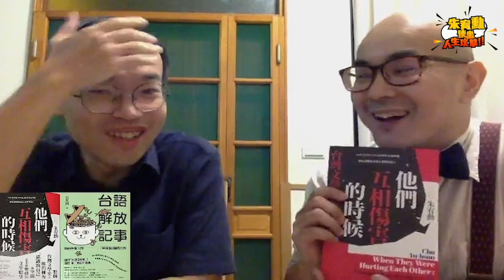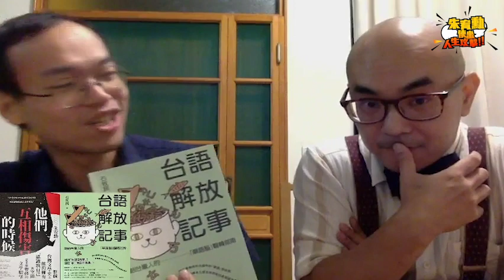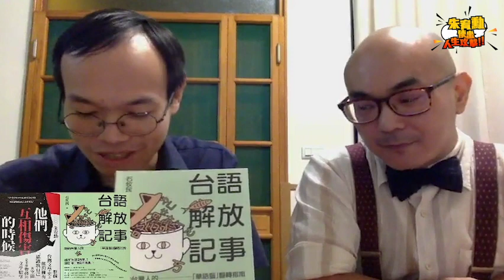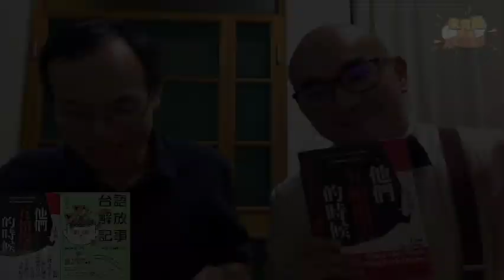【直播精華】論戰vs解放的對讀：《他們互相傷害的時候》與《台語解放記事》新書對談 ft.石牧民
在台南駐村期間，剛好有機會和同樣跟出新書、在台南工作的作家石牧民碰面，於是我就想：我們可以直接直播對談呀！我的《他們互相傷害的時候》是寫過去一百年的論戰故事，《台語解放記事》則提供了很多「當下」面對台語文論戰時，可以引用的「武器」。於是，就有了這場兩本「論戰書」的作者對談！